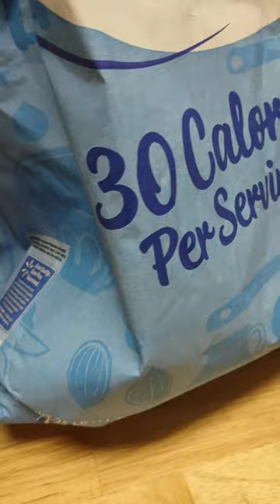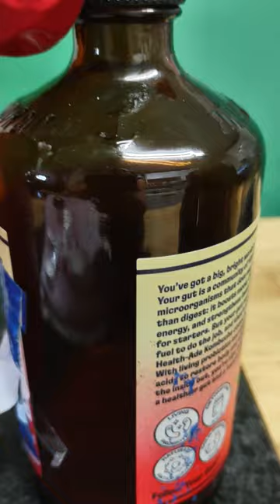Try this recipe!